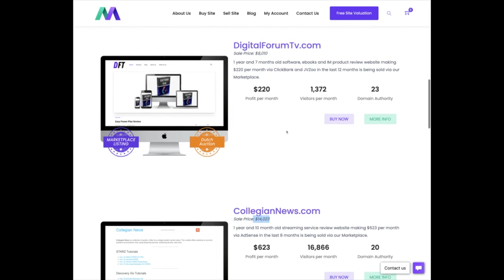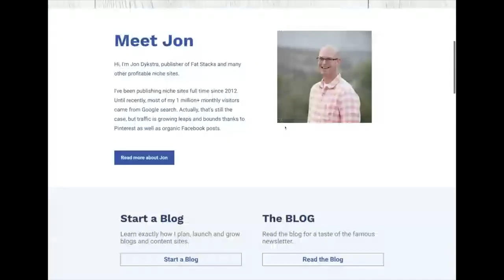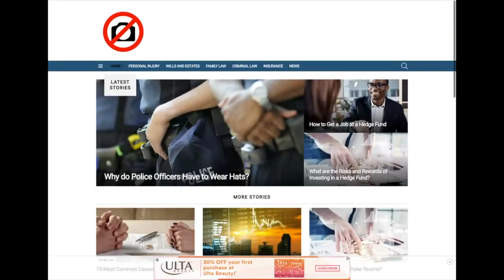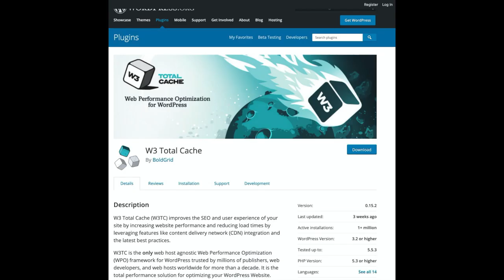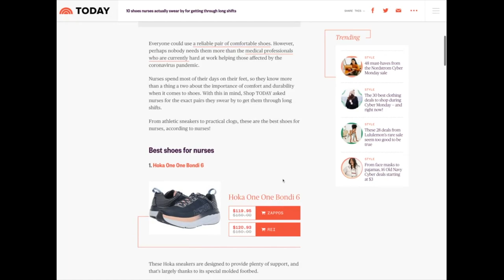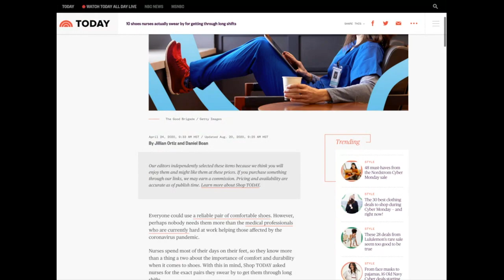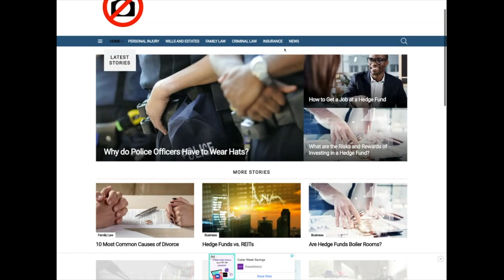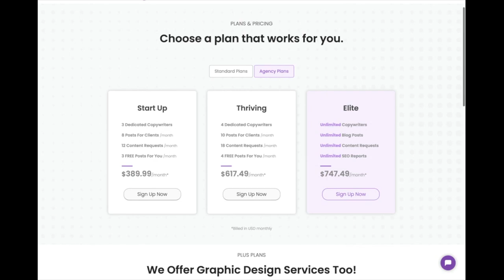I Just Bought a Famous Blogger's Website for HOW MUCH!?? 😮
I recently purchased a website that was owned by Jon Dykstra, a famous blogger / niche website entrepreneur.  In this video I share how much I paid, why I bought the site and my plans for the site!

My plans are to make this site a public case study and share the site's progress, changes I make, content I add, etc. I hope you'll follow along!

Mahalo for watching.  And subscribe to my channel for more videos on all things related to niche websites, affiliate marketing, creating passive income and a lot more, all while sharing scenes from the beautiful place I live, Hawaii!

Websites / Tools mentioned in this Video:

👉 Fat Stacks Blog - Jon Dykstra's internet marketing / niche website / passive income blog.